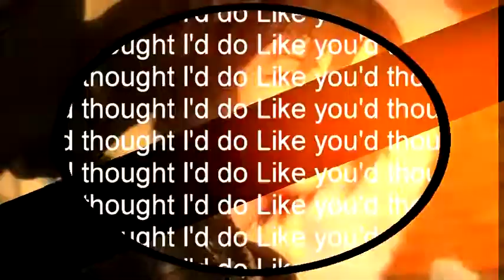All I Know (for 150+ subs) preview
READ ME!!!
Ok so this is a sub special that I will be uploading as soon as I finish it.
It will be a multifandom with movies,games and ATLA (Avatar The Last Airbender) and LOK (Legend Of Korra).
YAY I REACHED 150+ SUBS!! I got the idea for this video after I heard the song All I Know.
And Sony Vegas messed this up!
VIDEO INFO
Song:All I Know (M&F's Rolling Out DJ Mix)
Artist:Matrix & Futurebound Ft. Luke Bingham
Clips:Tomb Raider 2013,KH:3D,KH 358/2